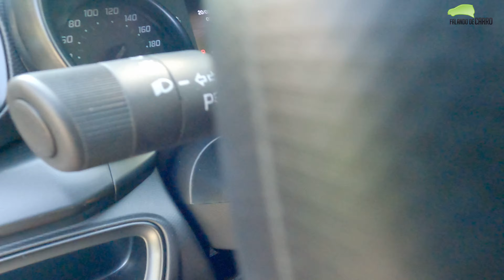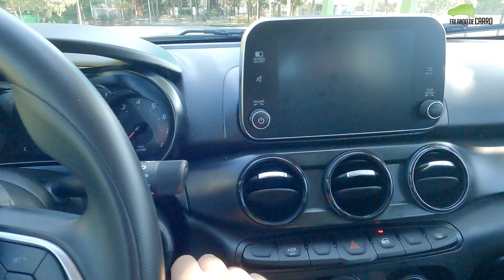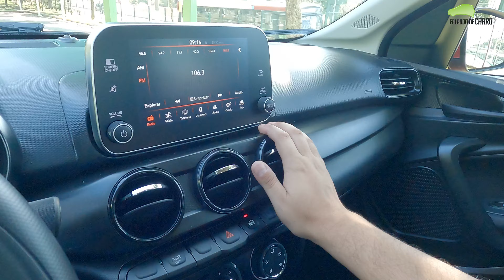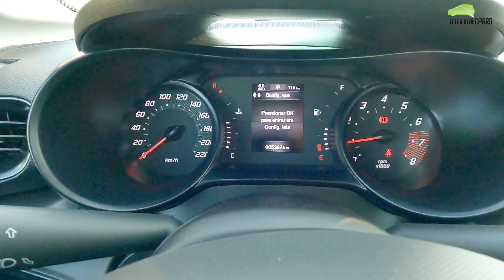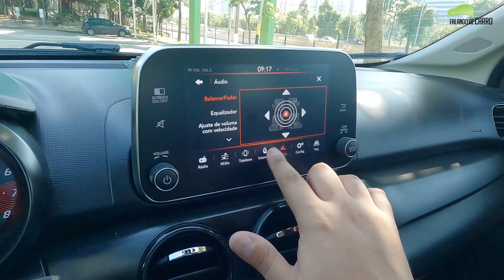NOVO FIAT ARGO 2023 CVT EM DETALHES - O automático MAIS BARATO DO BRASIL - Falando de Carros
Novo Fiat Argo 2023 ganha transmissão automática do tipo CVT que se torna o carro automático mais barato do Brasil.

O novo Fiat Argo 2023 usa motor 1.3 flex de até 107 cavalos de potência e câmbio automático. Com o seu preço abaixo dos R$ 100 mil, o Argo CVT se torna uma das melhores opções do mercado brasileiro.

Fiat Argo 1.3 CVT Ficha técnica
Motor - 1.3 FireFly Flex
Potência (cv) - 98 (G) e 107 (E)
Torque (kgfm) - 13,2 (G) e 13,7 (E)
Transmissão - CVT
0 a 100 km/h - 11,8 secs

Consumo Fiat Argo CVT
Gasolina                      Etanol
Cidade - 12,8 km/l     Cidade 8,9 km/l
Estrada - 14,6 km/l    Estrada - 10,6 km/l

Preços Fiat Argo CVT
Fiat Argo Drive CVT - R$ 90.990
Fiat Argo S-Design CVT - R$ 94.980
Fiat Argo Trekking CVT - R$ 96.990